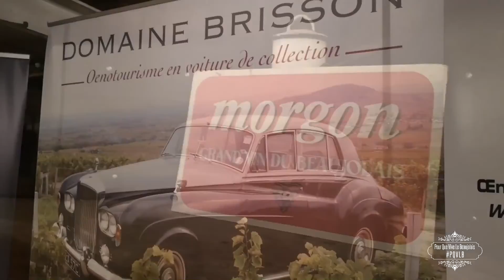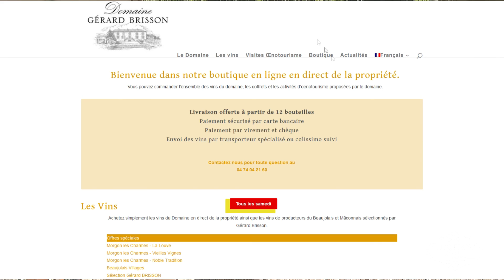Oenotourisme à Morgon !